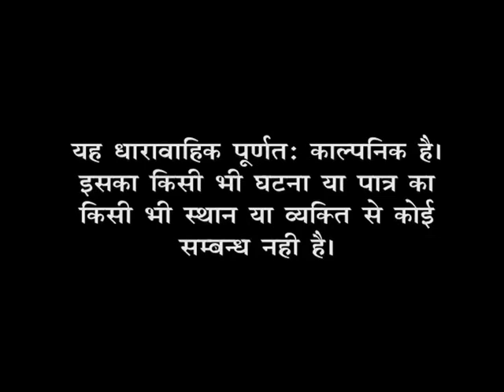Sukanya Hamari Betiyan : Ep. 138